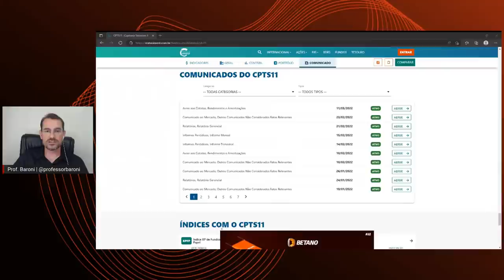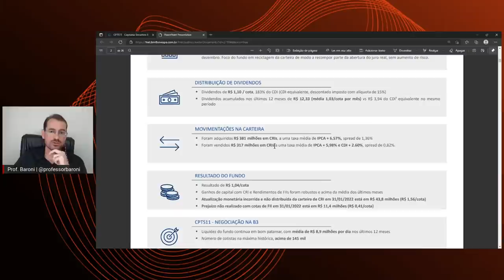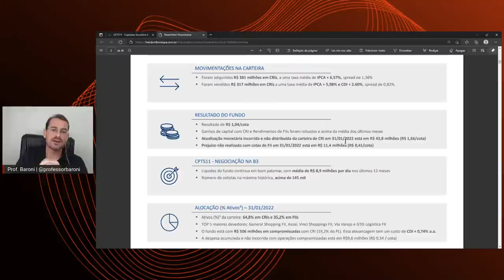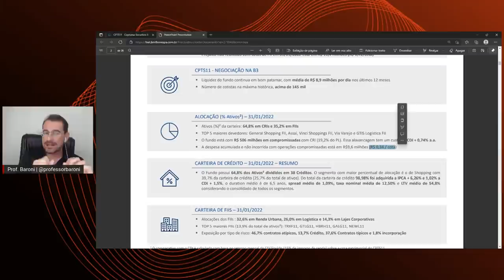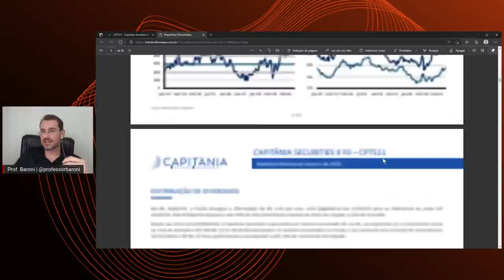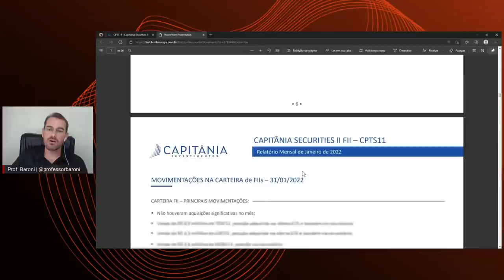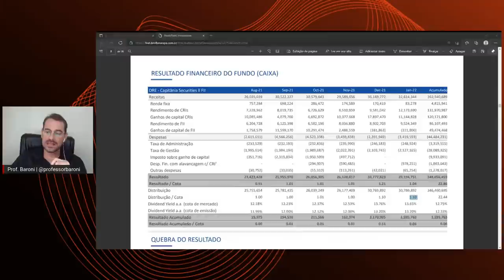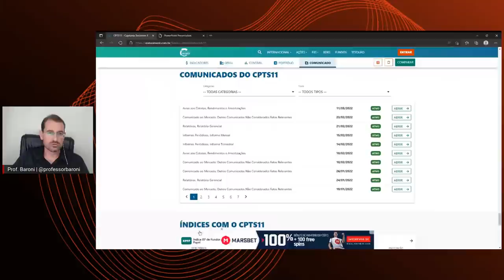CPTS11: Dúvidas esclarecidas - PROF. BARONI RESPONDE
Neste vídeo eu respondo as principais dúvidas enviadas pelos meus seguidores do Instagram sobre CPTS11.

CPTS11 é um fundo imobiliário do tipo papel, ou seja, seus recursos são destinados primordialmente a aplicações em títulos e valores mobiliários.

Fundos como o CPTS11 atribuem seus investimentos majoritariamente em recebíveis imobiliários, que são investimentos de renda fixa voltado ao setor imobiliário. Os fundos de papel são conhecidos pela capacidade de gerar caixa de forma segura, investindo em ativos de renda fixa.

O FII Capitania Securities II é um fundo de investimento imobiliário do tipo ANBIMA títulos e valores mobiliários gestão ativa de segmento títulos e valores mobiliários. É constituído sob a forma de condomínio fechado, com prazo de duração indeterminado, regido pelas disposições legais e regulamentares que lhe forem aplicáveis.

Quer ter sua pergunta respondida aqui? Só mandar pelo Instagram!